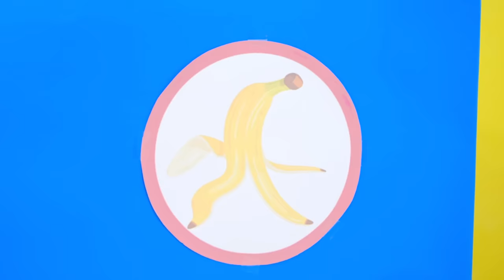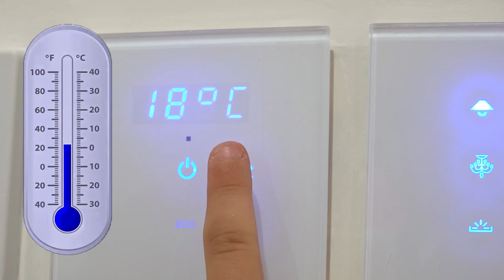Приключения Дианы и Ромы в Игровых домиках/ Противоположности Челлендж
Приключения Дианы и Ромы в Игровых домиках. Противоположности для детей. Сборник Челленджей
00:00 Волшебный игровой дом - Большое-Маленькое Челлендж
04:38 100 цветных Кнопок Челлендж
08:43 Розовое против Черного Челлендж
13:00 Четырехцветный игровой домик Челлендж
18:19 Горячее против Холодного Челлендж